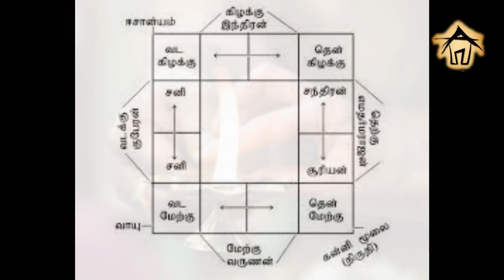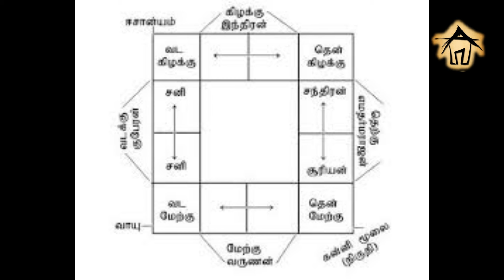Southeast Corner Vastu Parikaram…!!! | தென்கிழக்கு மூலை வாஸ்து பரிகாரம்…!!! | Aishutte